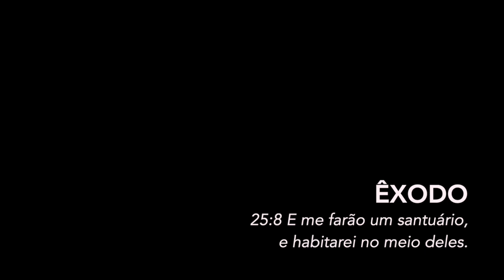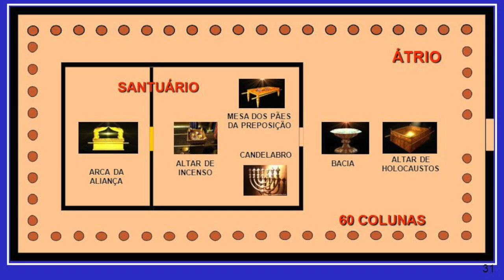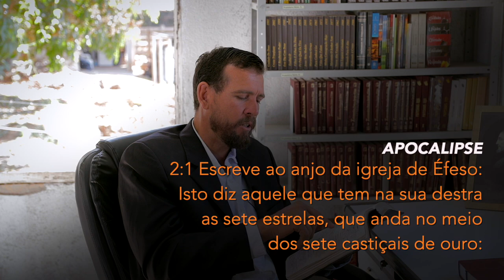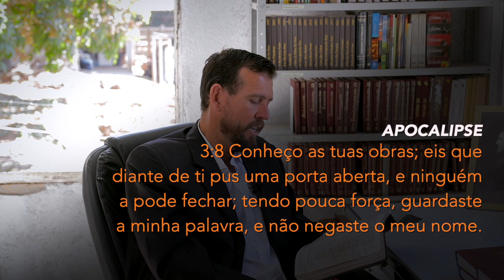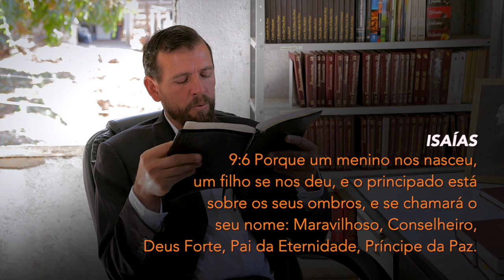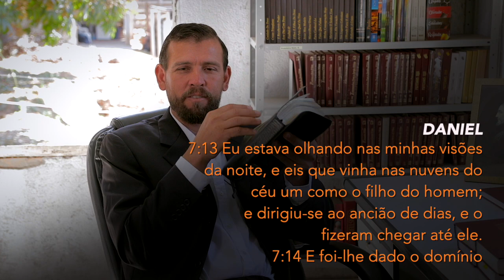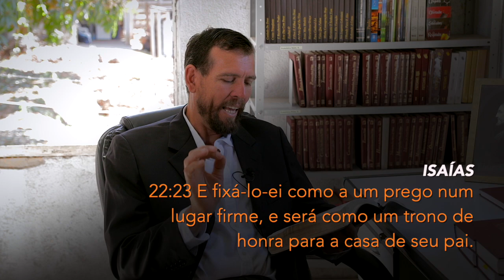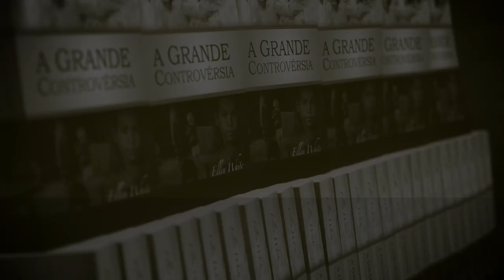(402) - SEMINÁRIO DE APOCALIPSE - AULA 01/2 - COMPARTILHE !! - O APOCALIPSE E O SANTUÁRIO I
APOCALIPSE
1:1 Revelação de Jesus Cristo, a qual Deus lhe deu, para mostrar aos seus servos as coisas que brevemente devem acontecer; e pelo seu anjo as enviou, e as notificou a João seu servo;
1:2 O qual testificou da palavra de Deus, e do testemunho de Jesus Cristo, e de tudo o que tem visto.
1:3 Bem-aventurado aquele que lê, e os que ouvem as palavras desta profecia, e guardam as coisas que nela estão escritas; porque o tempo está próximo.

Doações..

CRÉDITOS:
Apresentação: Silverino Küll
Produção executiva: Silverino Küll
Imagens, Direção e Edição: Raphael Aguiar